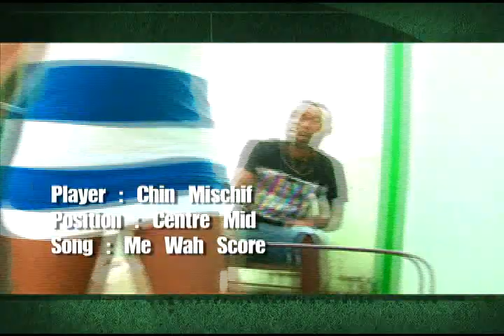Girl Cup Riddim Medley Video (July 2010)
Girl Cup Riddim Featuring Simba Amani, Zion Star, Chin Mischif & Global Siege.
Directed By Kern Rose (Allstar Global Ent)
Audio Produced By David Millien (Millbeatz Ent)